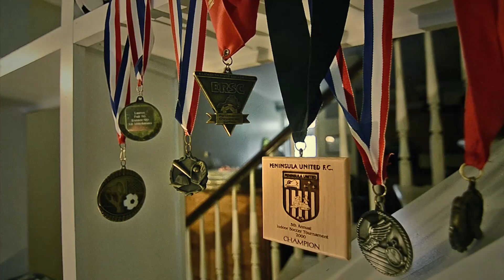Spirit of Football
Spirit Is Within Us All.

Release Your Spirit.

Video Produced by: BreadHead Productions